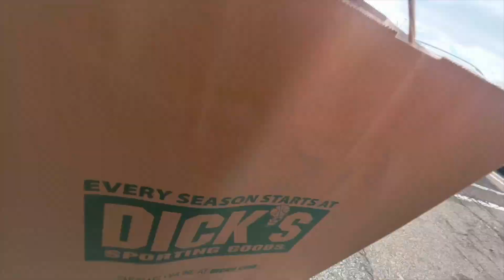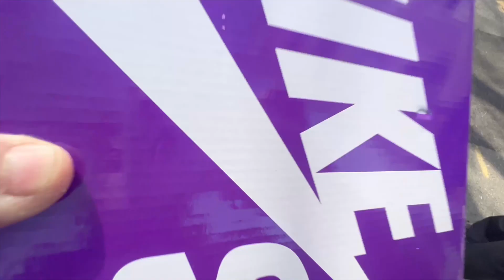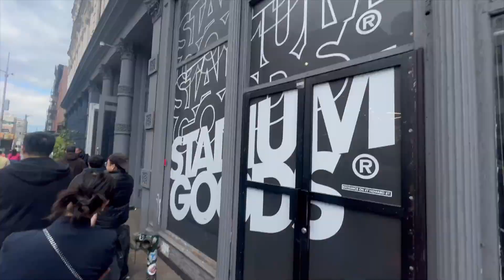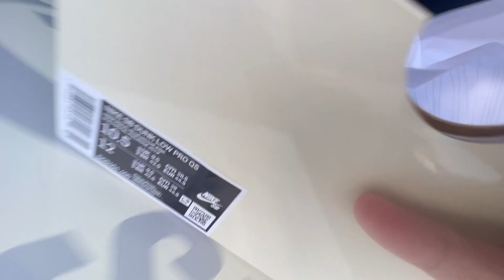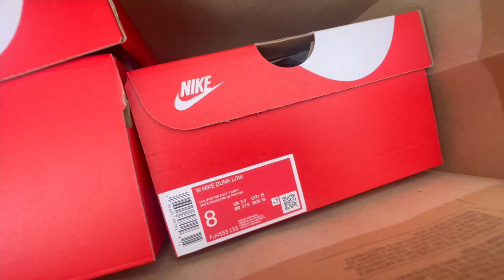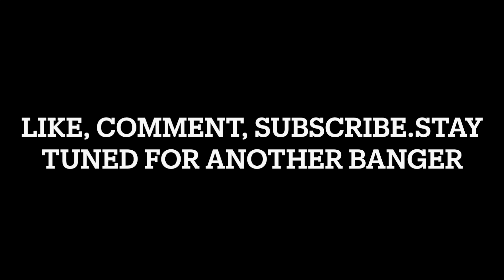Big Red Boots Got Stuck ?! Nike Sb "Run The Jewels" and Ja 1 "Day One" Cookup! EARLY THUNDER 4's?!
What's good with Ya'll YouTube, it's your boys JR Soles
checking back in with another banger. Here we bring to Ya'll a new video with a bunch of cook up's and hilarious moments from this past week.  Our MSCHF Big Red Boots finally came in and they got stuck on Jordans foot lol.  Besides this we had a really nice cookup on the Nike Sb "Run The Jewels" and Ja 1 "Day One." In the end we give you guys a peek at a early pair of the Thunder 4's and more!  We appreciate the love and support on the channel a ton and have so much more coming for you guys, let's grow the channel and get to thousands of subscribers this year, JRSoles out.